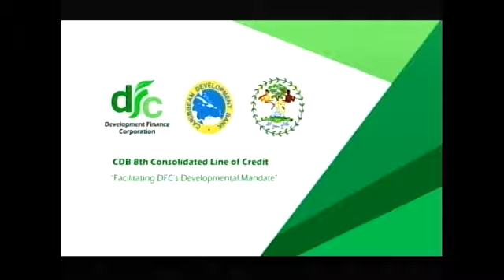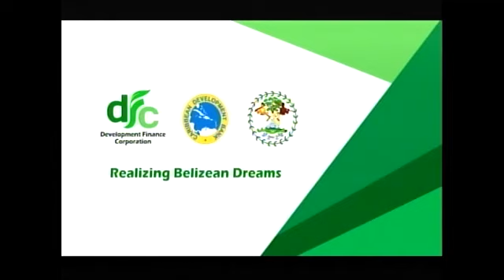Despierta Belice Belize Independence Movement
Richard Harrison speaks about the Belize Independence Movement